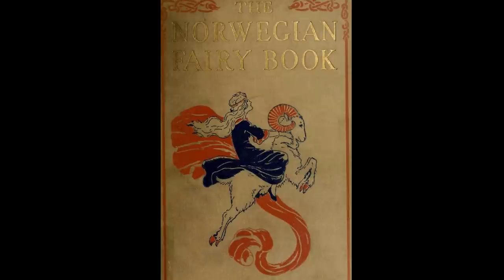Fairytale Fallout - Episode 1 - Fork Man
This is the first episode of the fantasy/comedy series 'Fairytale Fallout' entitled 'Fork Man'. We meet a ragged, angry man who has recently escaped a certain enchanted castle, and he's not leaving it a five-star review. In fact being their guest was one of the great tragedies of his life. Contrary to the joyful reputation this castle has enjoyed in the past, Fork Man aka Lenox aims to tell the truth about his experience as a carving fork and warn any and all listeners that Fairytales are actually THE WORST if you're not the main character.